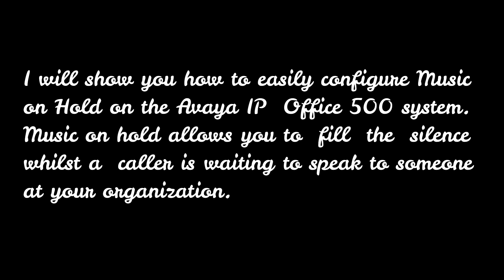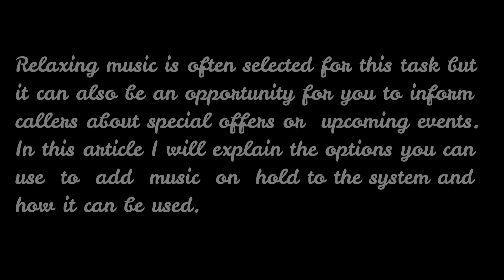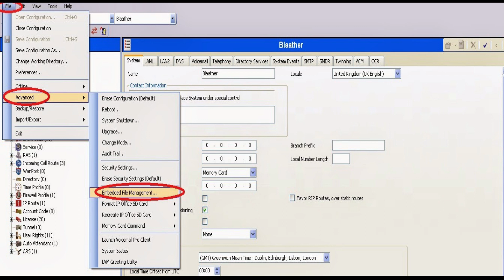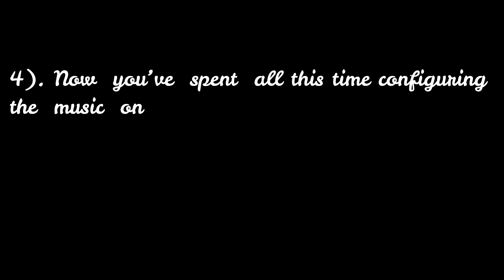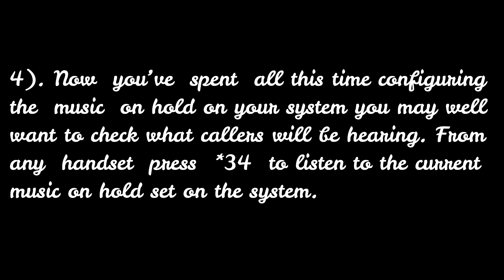Changing Music on Hold in Avaya IP Office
In this video I will show you step by step on how to change Music on Hold file in Avaya IP Office.